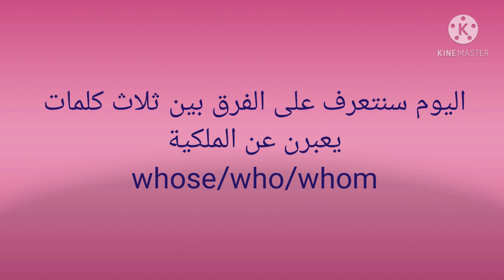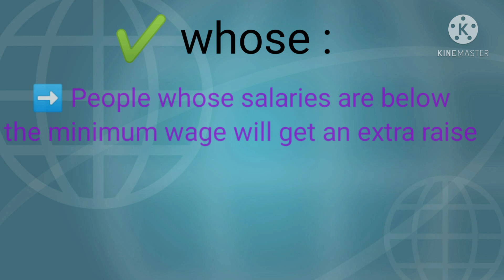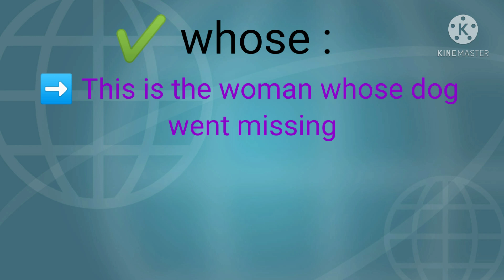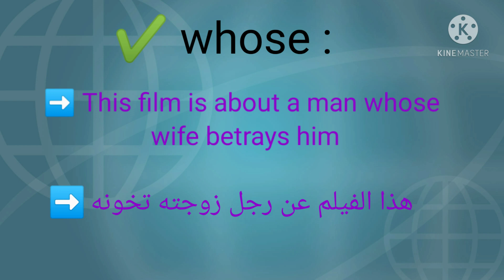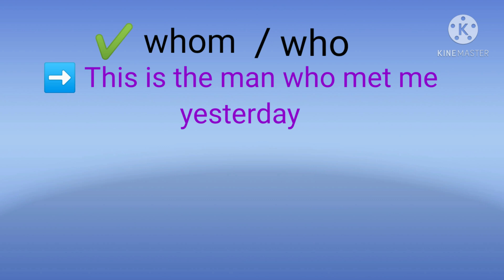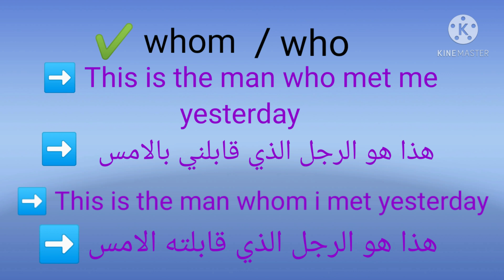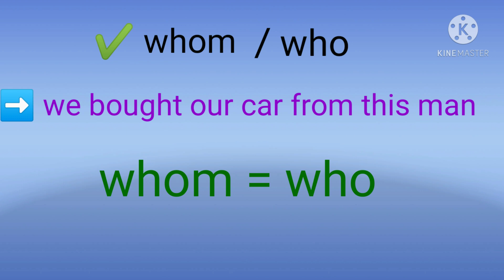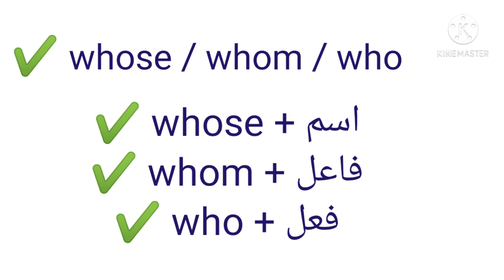شرح whose / whom / who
درسنا اليوم هو استعمالات whose / whom / who و الفرق بينهم مع ذكر الامثلة و شرح كل مثال على حدى .
في هذا الدرس يجب الاصغاء جيدا مع التركيز الكامل لفهم معنى كل كلمة

It's time to learn english#